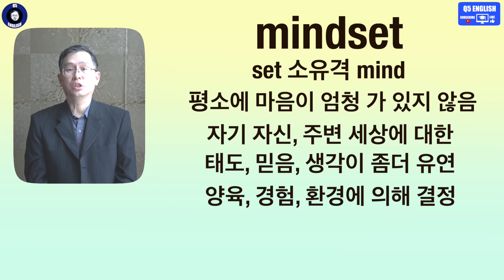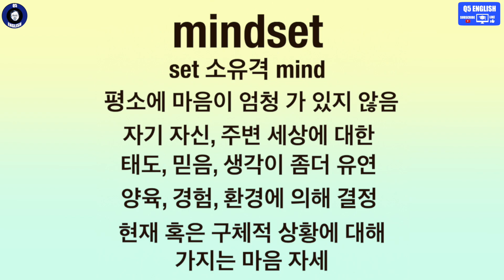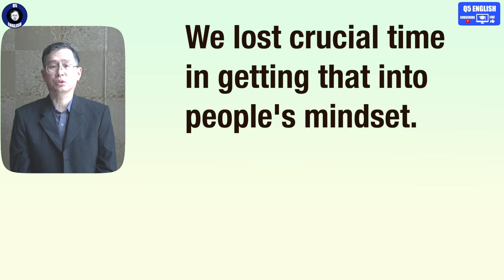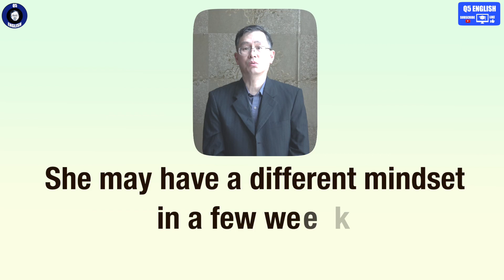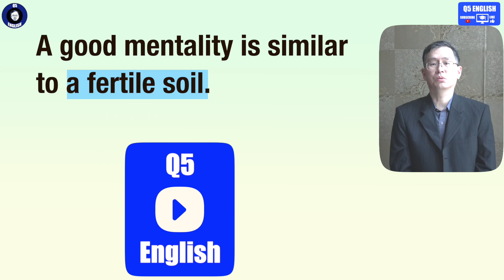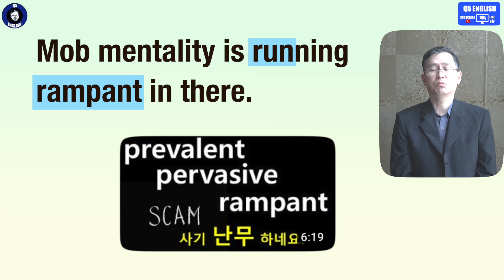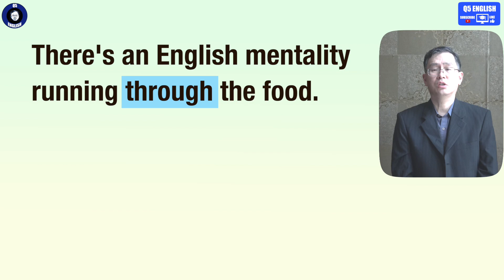Q5 English 어휘 Lesson 2019 (정신, 정신력, 마음 자세 – mentality, mindset, mind)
오늘 내용에서 일반적인 경우 mentality 와 mindset 은 혼용됩니다.  하지만 의미가 동일하지 않습니다.  영상 속에서 확인 보실 수 있습니다.  아울러 국어와 영어가 동일하게 단어가 번역되지 않는 경우가 많으며 각 단어가 다루는 의미 영역이 다를 수 있습니다. 정신력이란 표현에서 확인해 보실 수 있습니다.  감사합니다.